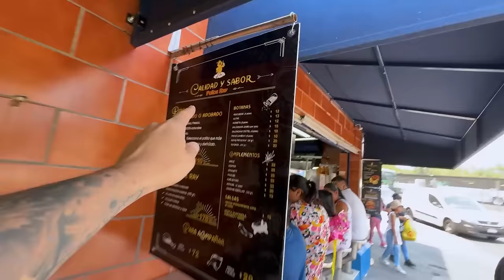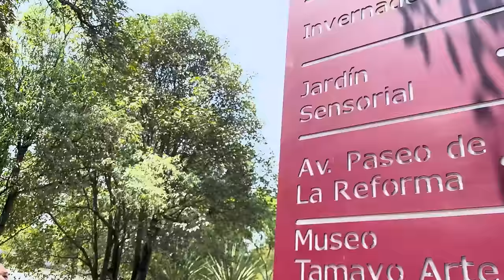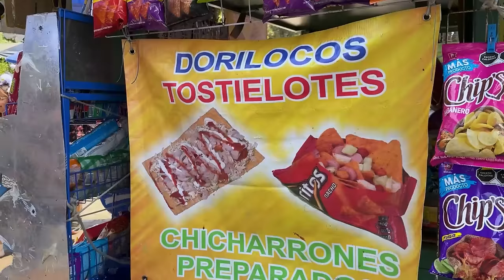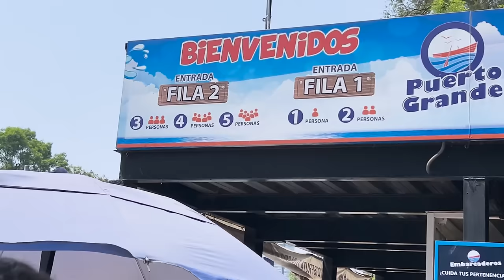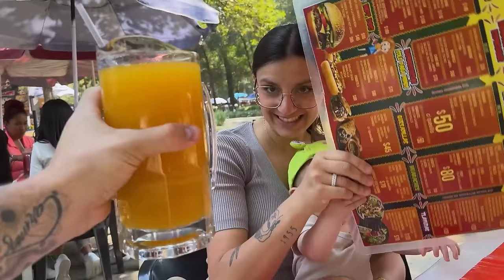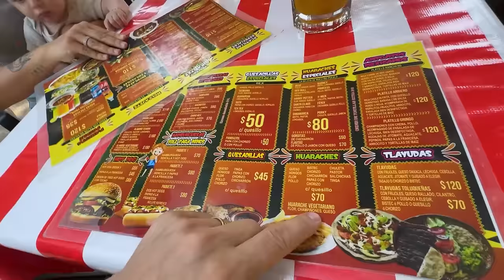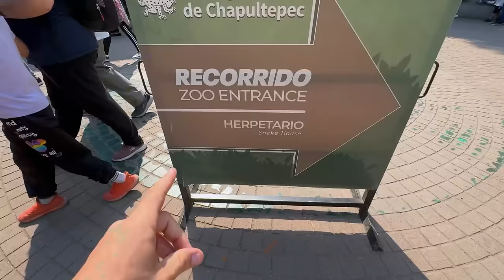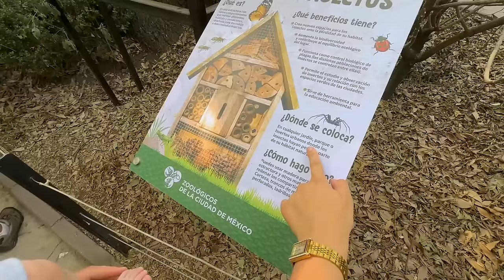ENCONTRAMOS ESTA MARAVILLA en MÉXICO 🇲🇽 *jamás lo imaginamos* BOSQUE de CHAPULTEPEC 😱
Participa en el sorteo de un VIAJE a HUATULCO y disfruta de una convivencia con nosotros del 16 al 21 de abril.

PASO 2: Sigue a quienes hacen posible este sorteo.

PASO 3: Comenta en este vídeo con el hagstag Oaxaca y en el post de instagram.

00:00 Inicio
07:03 Sorteo Huatulco
09:18 ¿Carmen embarazad de nuevo?
13:54 Llegamos al Bosque de Chapultepec
18:54 Caminando por el Bosque de Chapultepec
27:00 Jardín botánico
28:35 Mateo gateando
32:08 Lago de chapultepec
38:09 Buscando comida
41:44 Paseo por el lago de Chapultepec
48:46 Chismecito
54:23 Bajamos de la lancha
56:47 Entrando al zoologico
01:07:11 Vemos muchos animales
01:12:37 Despedida